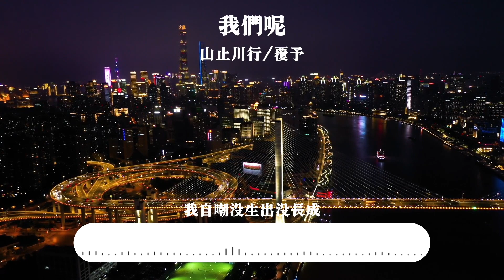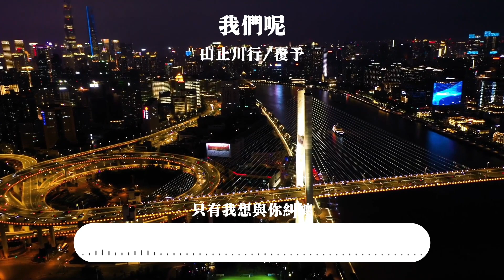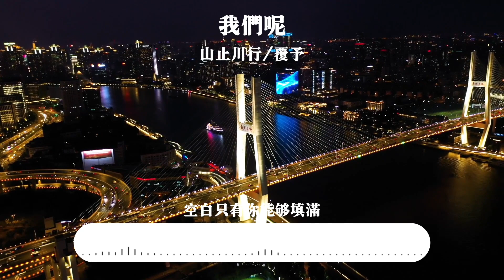我們呢-山止川行/覆予「想問你那些炙熱的擁抱的我們呢，怎麼就習慣了，冰冷的陌生的心酸苦澀，我自嘲沒生出沒長成，你喜歡那種性格，如果再來，重新選擇，你是否還會選擇，和我絢爛愛著的我們呢。」【歌詞】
本頻道內的所有歌曲，都是由我們自己製作和發行，並且擁有100%的權益。

❖歌詞在下面❖

分開的那個傍晚
時間突然失去長短
碎了一地的瓷碗
安靜而冷淡
總是在夜裡思念就難斷
放縱著思緒卻不安
患得又患失各一半
對著屏幕說著晚安
假想你也正在瀏覽
那些系數的過往有多值得贊嘆
但只有我在假想你的陪伴
只有我想與你糾纏
空白只有你能夠填滿
紀念著我們的曾經的
那朵玫瑰也枯了
日記和照片被遺棄
在路邊誰暗自哭了
誰忘了承諾
誰感到解脫
想問你那些炙熱的擁抱的我們呢
怎麼就習慣了
冰冷的陌生的心酸苦澀
我自嘲沒生出沒長成
你喜歡那種性格
如果再來過
重新選擇
你是否還會選擇
和我絢爛愛著的我們呢
那朵玫瑰也枯了
誰忘了承諾
誰感到解脫
怎麼就習慣了
你喜歡那種性格
如果再來過
重新選擇
你是否還會選擇